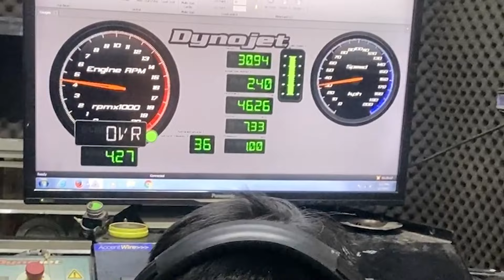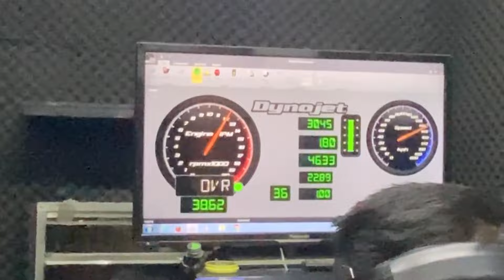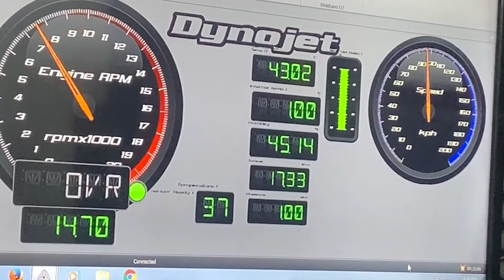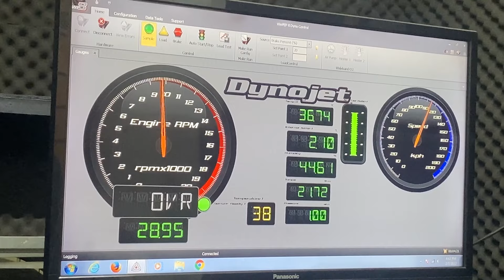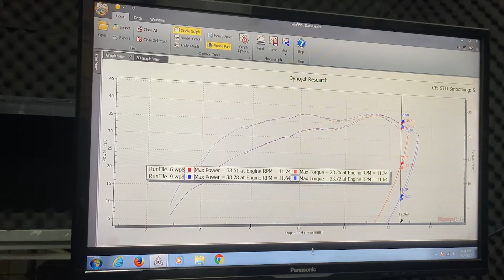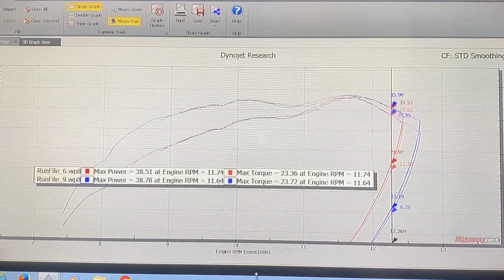BERAPA HP Si Beo Sekarang? Dyno Test lagi Setelah Street Race Ancol + Pasang Kabel RS1 (Ninja 150RR)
Hai gaess..

Sebenernya Dyno Test Si Beo yg ke-dua (Ninja RR gw) ini mestinya dilakuin sebelum si beo ikutan Street Race di Ancol kemarin, tapi karna nggak sempat jadi baru minggu ini dilakuinnya yaitu di ALONZO LEE di Jakarta Barat...

Seperti pada dyno test yang pertama, kali ini gw juga ditemani oleh mekanik yg nyeting/ngoprek si beo yaitu bang Achil buat sekalian nyetel mesin ninja rr gw agar didapat tenaga atau horse power (hp) yg maksimal.

Oya Guys di test dyno kali ini gw coba pasang kabel RS-1 (kabel booster/lontong), dan ternyata cukup mebuat perubahan pada performa si beo.. Seperti apa perubahannya? langsung simak videonya sampai abiss ya gaess.. Thk You.. :)